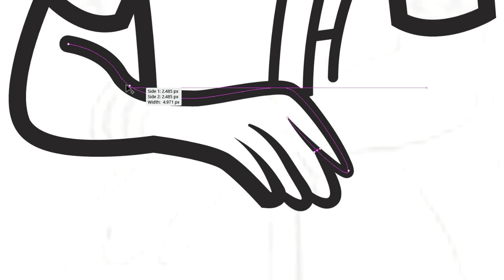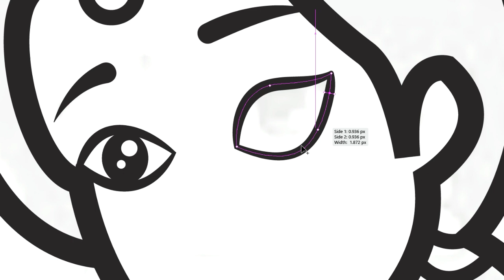Yashoda Illustration From Kanha Morpankh Samrat Cartoon | How To Draw Yashoda From Kanha Morpankh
Yashoda Illustration From Kanha Morpankh Samrat Cartoon | How To Draw Yashoda From Kanha Morpankh Samrat Cartoon | Kanha Morpankh Samrat Cartoon Drawing | Pritesh Drawing

1.
2.
3.